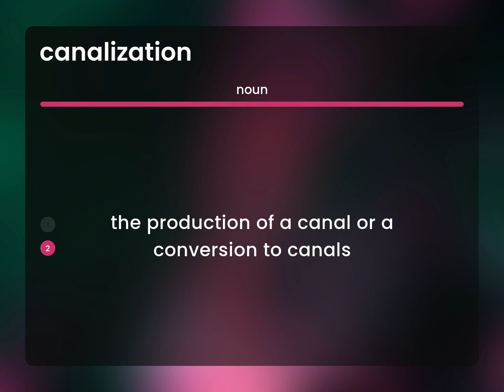Canalization | meaning of CANALIZATION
What is CANALIZATION definition?